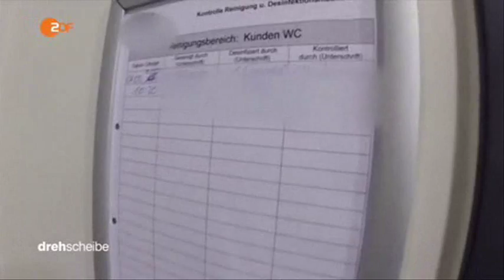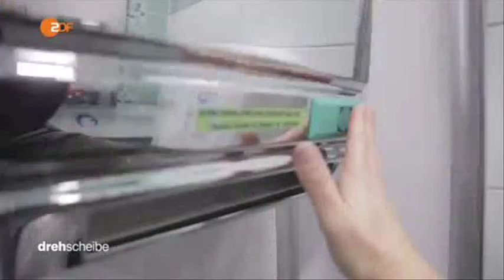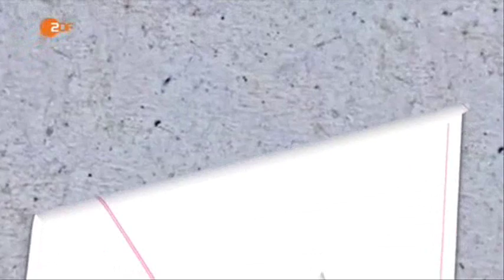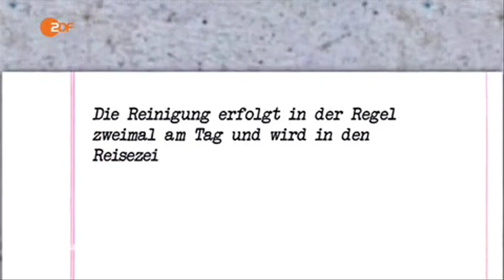29449 Bibliothek Mensch 002 001 ZDF 160725 dde 436k p5v12 27 10